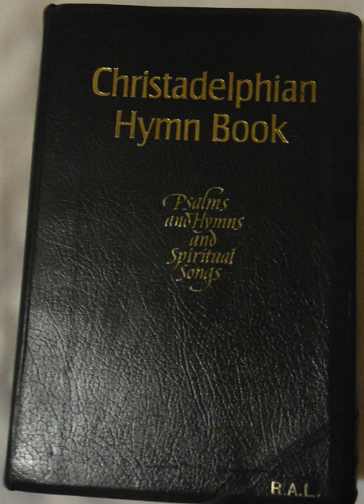Christadelphians | Wikipedia audio article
This is an audio version of the Wikipedia Article:
Christadelphians

00:00:56 1 History
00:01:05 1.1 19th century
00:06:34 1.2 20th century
00:07:49 1.3 Today
00:08:31 2 Organisation
00:08:40 2.1 General organization
00:11:05 2.2 Adherents
00:12:24 2.3 Fellowships
00:24:12 3 Beliefs
00:24:50 3.1 The Bible
00:25:21 3.2 God
00:26:12 3.3 Jesus
00:27:28 3.4 Devil
00:28:10 3.5 Salvation
00:29:18 3.6 Life in Christ
00:29:45 4 Similarities and differences with other Christians
00:29:56 4.1 Disagreement with some mainstream doctrines
00:31:25 4.2 Other historical groups and individuals with some shared doctrines
00:38:25 5 Practices and worship
00:42:12 5.1 Hymnody and music

- Socrates

SUMMARY
The Christadelphians () are a millenarian Christian group who hold a view of Biblical Unitarianism. There are approximately 50,000 Christadelphians in around 120 countries. The movement developed in the United Kingdom and North America in the 19th century around the teachings of John Thomas, who coined the name Christadelphian from the Greek for "Brethren in Christ".Claiming to base their beliefs solely on the Bible, Christadelphians differ from mainstream Christianity in a number of doctrinal areas. For example, they reject the Trinity and the immortality of the soul, believing these to be corruptions of original Christian teaching. They were initially found predominantly in the developed English-speaking world, but expanded in developing countries after the Second World War. Congregations are traditionally referred to as 'ecclesias' and would not use the word 'church' due to its association with mainstream Christianity, although today it is more acceptable.